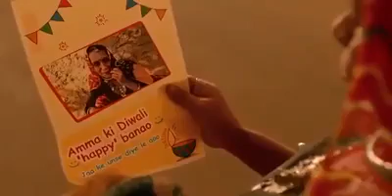Go local. Make Neighours happy